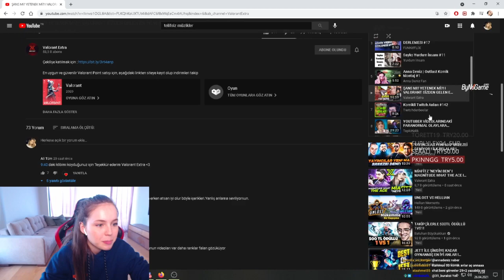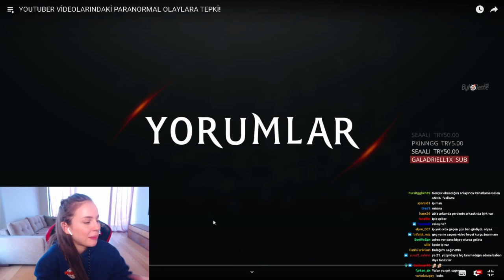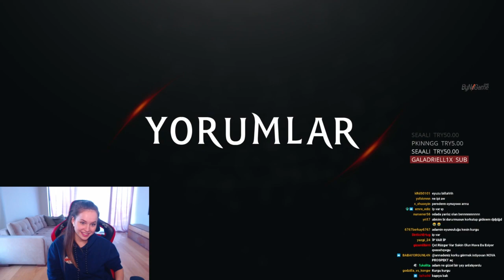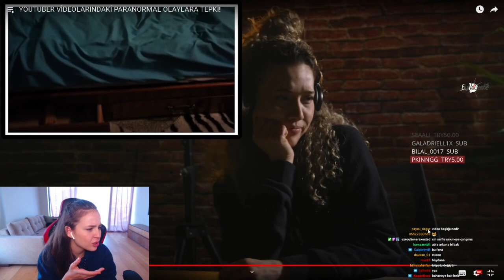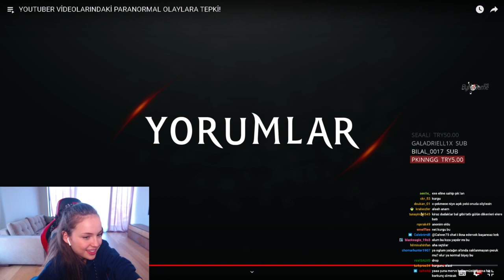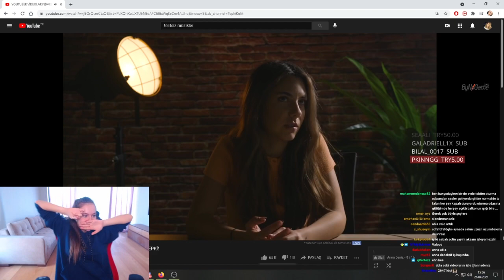Anna Deniz - Tepkikolik YOUTUBER VİDEOLARINDAKİ PARANORMAL OLAYLARA TEPKİ! İZLİYOR